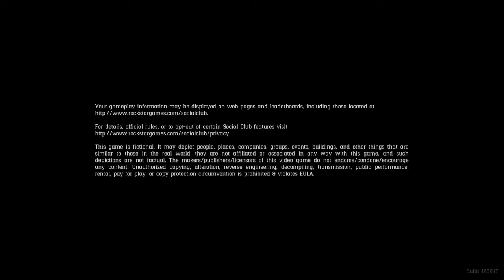Who needs weapons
Never cease to be amazed